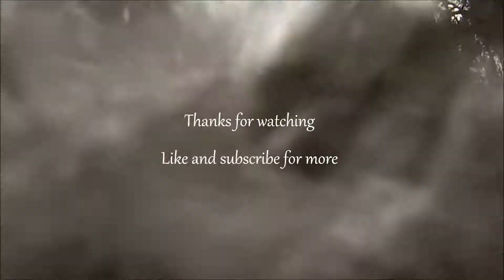Washington waterfalls: Part 2 Shelton Creek Falls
One of my favorite easy to get to waterfalls.
Washington state 3/5/14